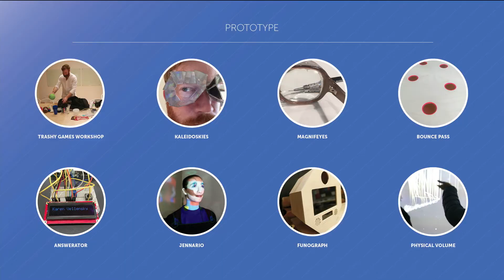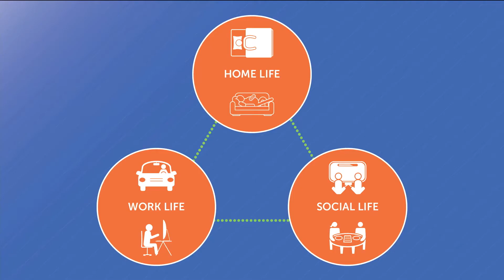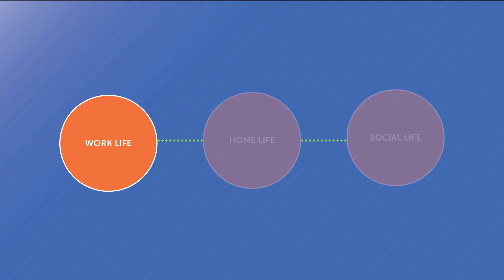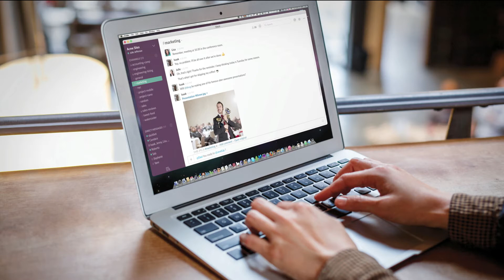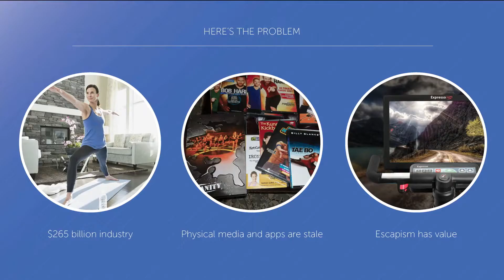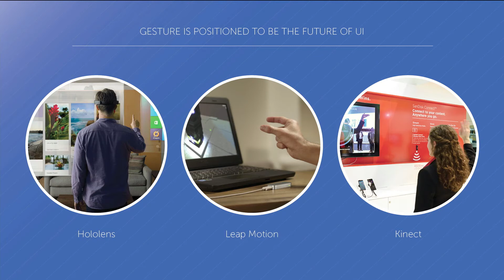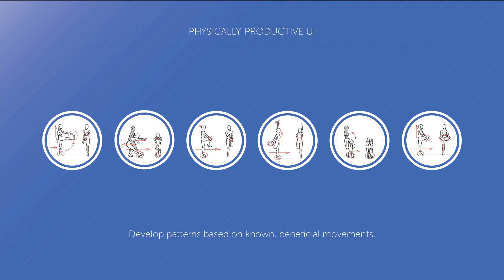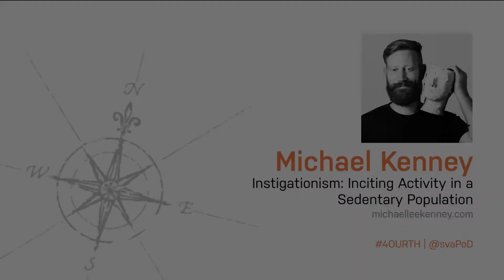MFA Products of Design 2017: Michael Kenney presents Instigationism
Michael Lee Kenney’s master’s thesis, titled “Instigationism: Inciting Activity in a Sedentary Population,” is built on a foundation of design work that is intended to incite physical activity in sedentary populations. Combining research insights from the fields of psychology, game design, behavioral economics, and immersive media, Kenney pushes us to reexamine our relationship with exercise. See more of the project, and learn more about the MFA in Products of Design